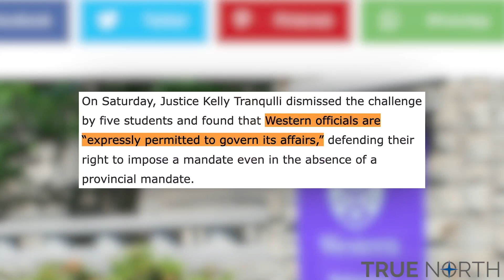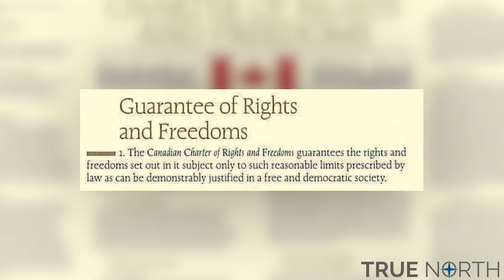Trudeau lifts mandates, but for how long?